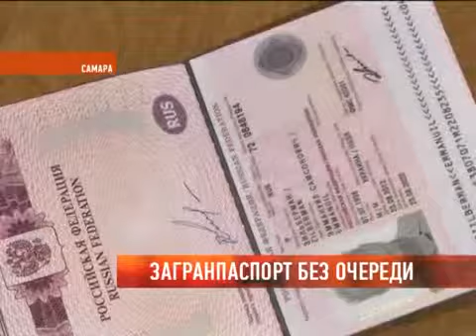Загранпаспорт без очереди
Жители 63 региона активнее своих соседей по Приволжскому федеральному округу совершают поездки за границу. Ежегодно число желающих обзавестись для этого необходимыми документами увеличивается на четверть. В этот вторник в управлении федеральной миграционной службы был выдан 100-тысячный в нынешнем году загранпаспорт. Кто стал его счастливым обладателем, знает Олег Кузнецов.